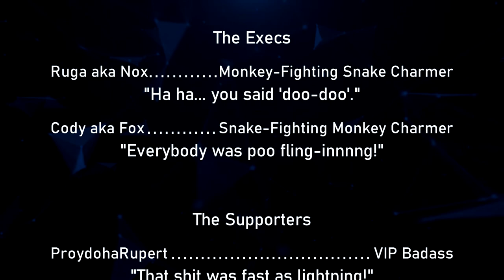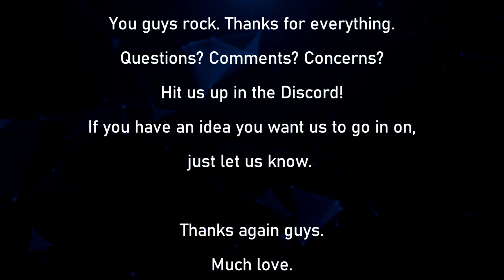The Ungodly Geeks Podcast Episode 114: "The Stupid News Episode"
Hey guys!

So here's another episode for you to enjoy. This time around we focused a lot on News of the Stupid stories. We also touch on Fallout 76, just to drive home the stupid news point.

-Joe